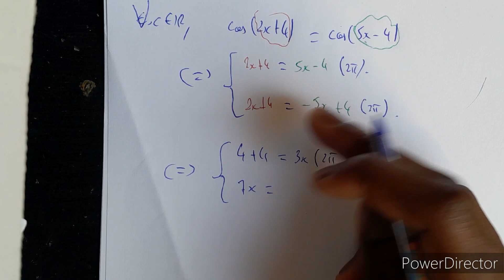Mathématiques: Résoudre une équation trigonométrique (hardcore #1)